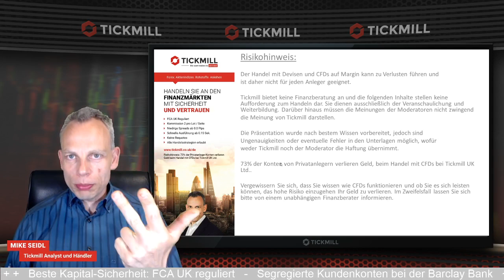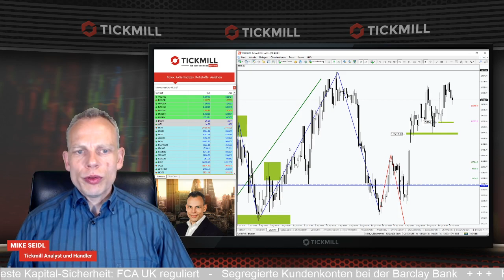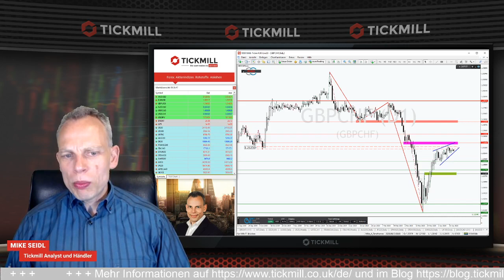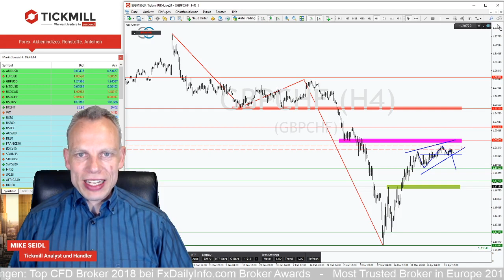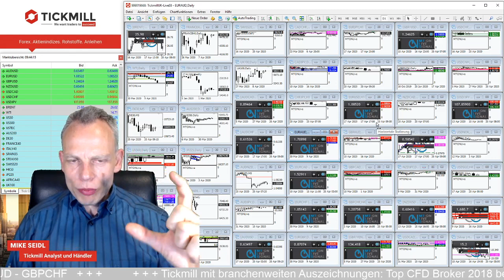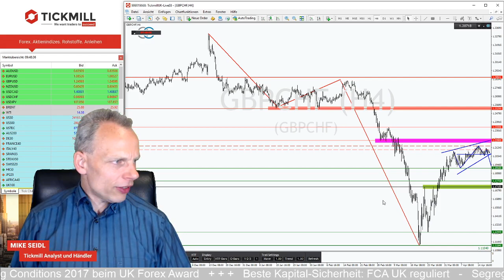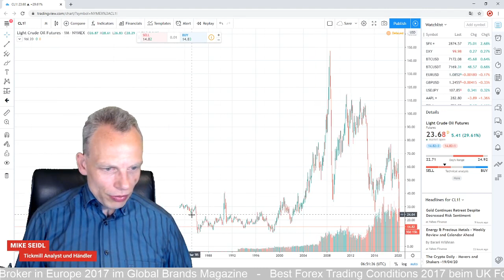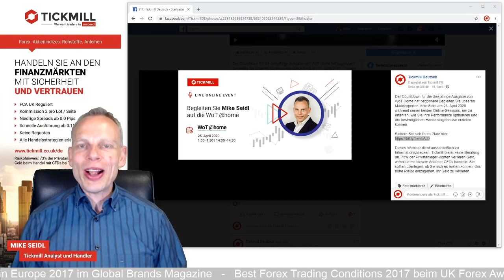Dax mit Aufwärtspotential und EURGBP vor wichtiger Unterstützung